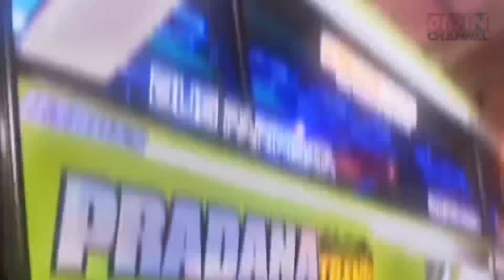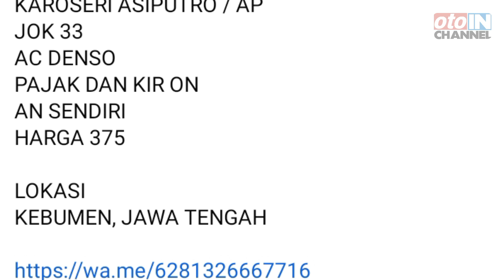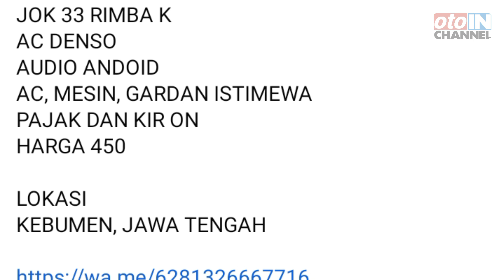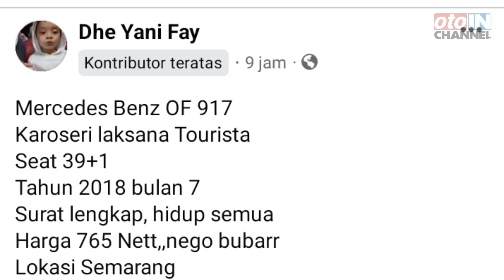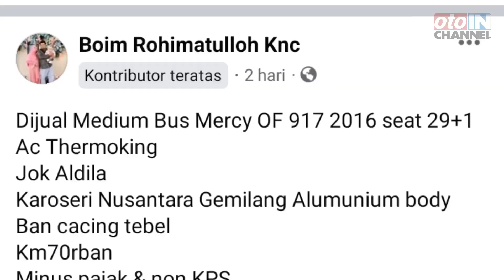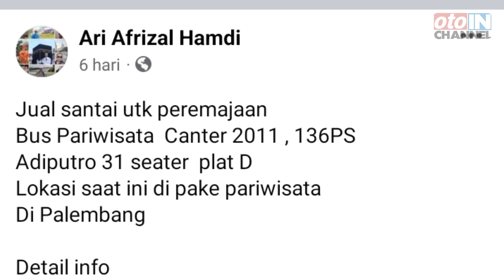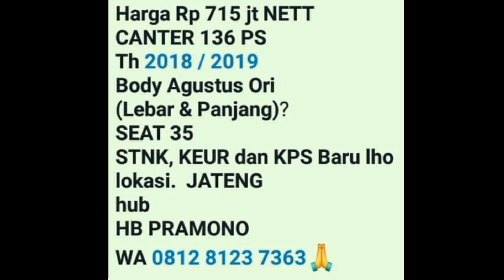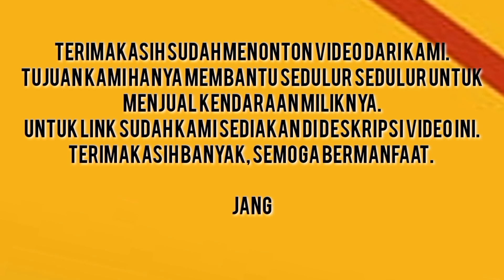MEDIUM PARIWISATA CANTER 136PS BODY KEKINIAN || HARGA BUS MEDIUM BEKAS MURAH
Halo Sedulur,  Selamat datang di @Infohargabusbekas
di video ini kita menginfokan seputar HARGA BUS MEDIUM BEKAS dengan harga murah kualitas dijamin ISTIMEWAAHH..

Dukung terus CHANNEL ini agar semakin berkembang dan terus memberi tontonan yang bermanfaat.

Dan tekan tombol lonceng untuk selalu Update tentang Informasi Seputar Harga Kendaraan  Bekas dari kami.
TERIMAKASIH BANYAK

[PERLU DIPERHATIKAN.!!]
kami HANYA MENGINFORMASIKAN INFO HARGA dan BUKAN MENJUAL BARANG TERSEBUT. Jadi, SEGALA BENTUK TRANSAKSI  DILUAR TANGGUNG JAWAB KAMI.
Karena kami hanya membantu sedulur-sedulur untuk menjual barang miliknya.
Bila sedulur berminat langsung saja hubungi penjual dengan mengakses Link yang sudah kami cantumkan dibawah ini.
Jika Link tidak bisa dibuka berarti Barang tersebut sudah laku terjual.
Terimakasih Salam Seduluran

LINK PENJUAL :

1. Canter 136ps thn 2018

2. Canter FR84G-BC thn 2014

3. Mercy OF917 thn 2018

4. Mercy OF917 thn 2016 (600 nego)

5. Canter 136 ps thn 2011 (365nego)

6. Canter FE84G-BC thn 2010

Mercedes-Benz OH
Minibus
Isuzu Elf
Toyota Hiace
Chassis
Midibus
Coach
Isuzu Motors Ltd.
Mitsubishi Fuso Canter
136 Hp
Laksana
ELF
Bus pariwisata bekas
Bus medium dijual
Bus medium
Medium bus
Harga bus medium bekas
Harga bus pariwisata
Bus pariwisata
Bus pariwisata murah
Harga bus pariwisata
Harga bus bekas
Harga bus medium
Harga mercedes benz OH
Harga mercedes benz OM
Harga Hino bus
Harga hino bus medium
Harga hino bus bekas
Harga isuzu elf
Harga elf bekas
Harga elf long
Harga elf short
Harga elf long giga
Harga hiace
Harga mobil bekas
Bus mania
Bis mania
Bis mania indonesia
Bis mania update
Jet bus voyager
Euro bus
Scania bus
Volvo
Euro
Airsuspensi
Indonesian jet bus
Mitsubishi bus
Canter bus
Canter 136ps
Hino bus
Medium bus
Bus jawa tengah
Bus jawa barat
Bus jawa timuran
Bus jakarta
Bus jogjakarta
Bus sumatra
Buss id
Buss id update
Lyvery buss id
Karoseri
Adi putro
Laksana
New armada
Hartono
Morodadi
Edy putro
Sr 2 xhd prime
Minibus
Minibus bekas
Minibus indonesia
Jual minibus
Elf minibus
Isuzu minibus
Isuzu elf
Jual beli mobil
Jual beli bus
Jual beli truk
Jual beli kendaraan
Jual beli apa aja
Jual beli indonesia
Info jual beli
Info bus pariwisata
Info armada pariwisata
Info truk bekas
Info minibus bekas
Info apa aja
Info bermanfaat
Info kendaraan